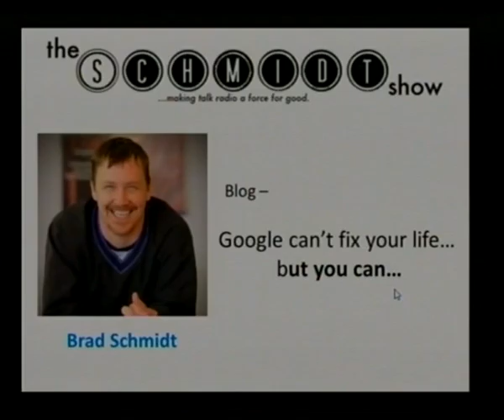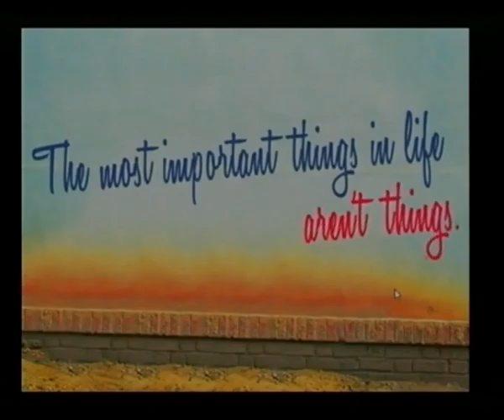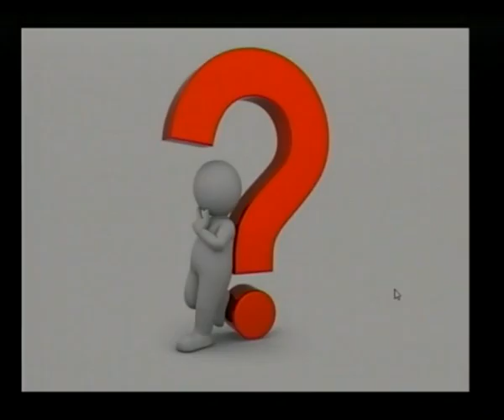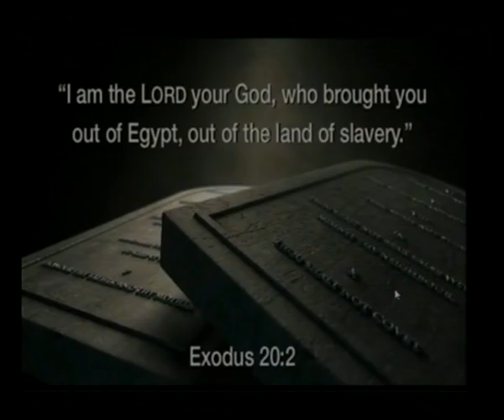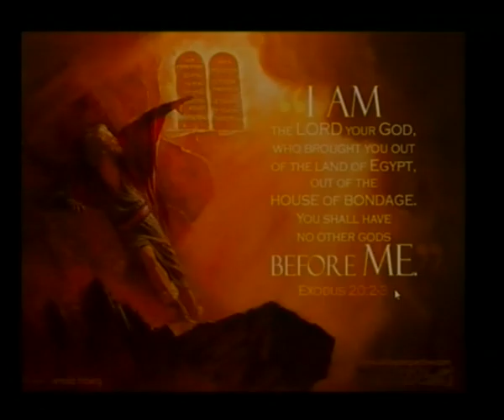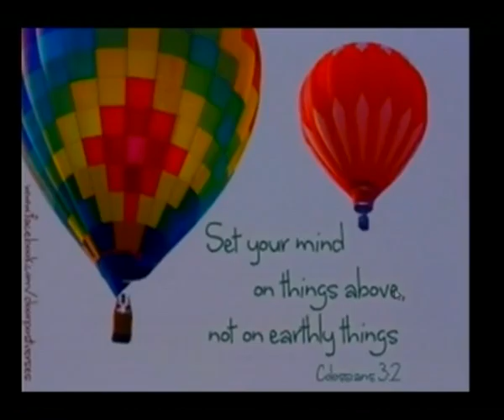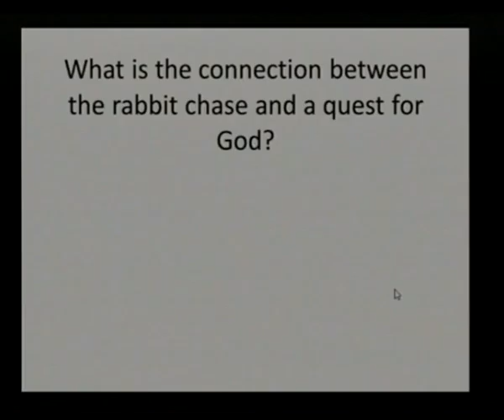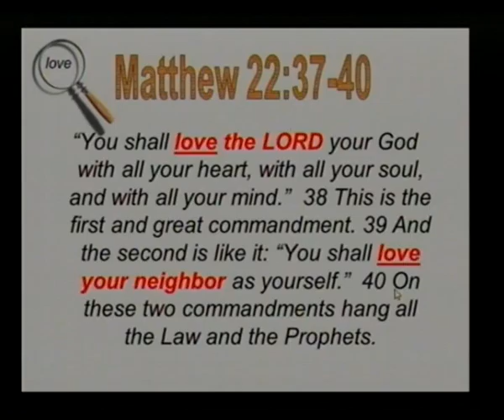Love The Greatest Commandment - 1st May 2016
John Gollan uses Mark 12 to explain that Love is the Greatest Commandment.